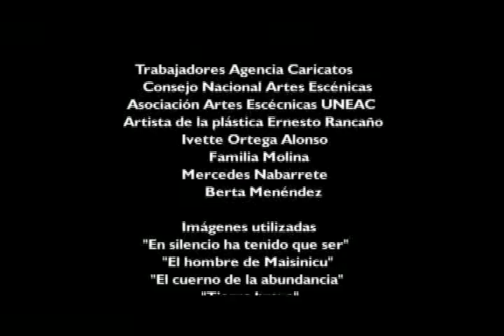Enrique Molina Hernández.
Destacado actor de cine, teatro y televisión con una extensa trayectoria artística y profesional.